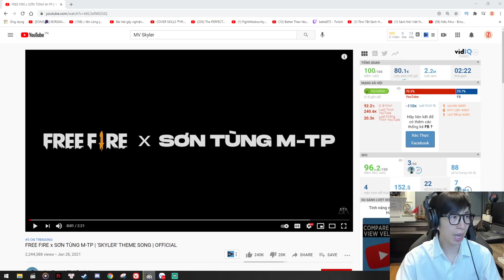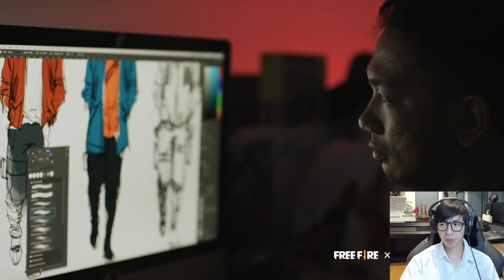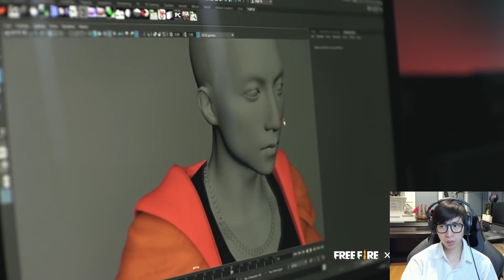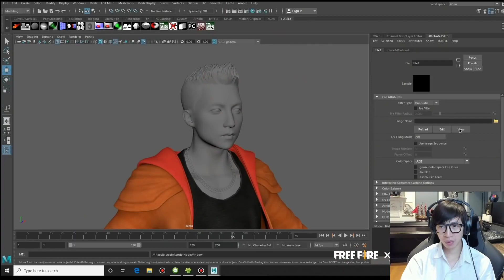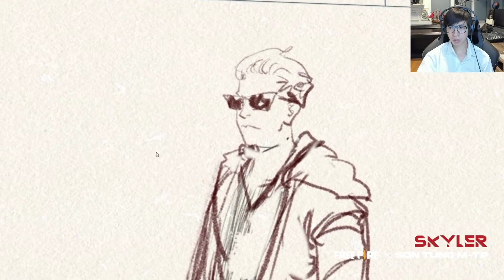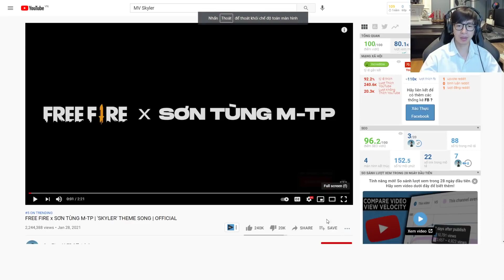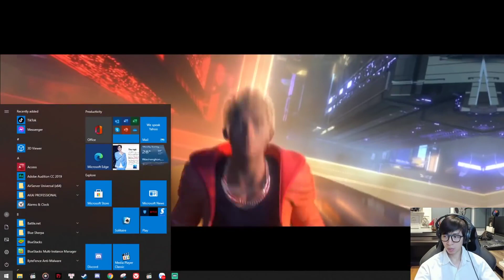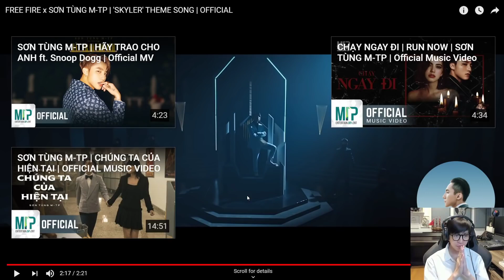FREE FIRE x SƠN TÙNG M-TP | 'SKYLER' THEME SONG | OFFICIAL | ViruSs Reaction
Chào mừng các bạn đã đến với Đại gia đình VACCINE VR STUDIO!